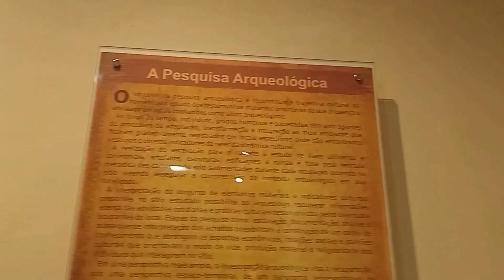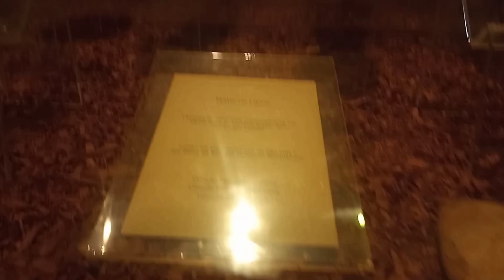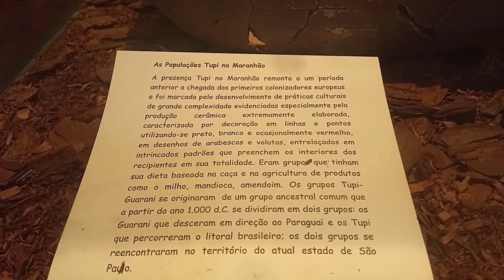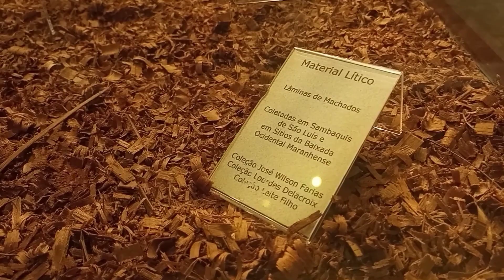Museu em São Luís/Centro de pesquisa de história natural e Arqueologia do Maranhão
Nesse vídeo, eu mostro uma dica de Museu aqui na minha cidade São Luís do Maranhão.